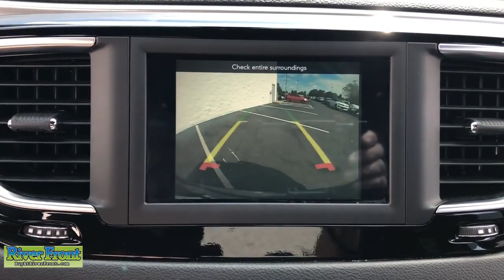2020 Chrysler Pacifica St. Charles, Aurora, Glendale Heights, Naperville, North Aurora, IL R6978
Granite Crystal Metallic Clearcoat Used 2020 Chrysler Pacifica available in North Aurora, Illinois at RiverFront CDJR. Servicing the St. Charles, Aurora, Glendale Heights, Naperville, IL area.

CARFAX One-Owner. Clean CARFAX. Granite Crystal Metallic Clearcoat 2020 Chrysler Pacifica TouringbrFWD 3.6L V6 24V VVTbrbrBLUETOOTH, TINTED WINDOWS, ONE OWNER!, CLEAN CARFAX!, BACKUP CAMERA, S PACKAGE!!!, DVD!!!, 20 FACTORY WHEELS!!!, BLIND SPOT MONITORING!!!, PARKSENSE!!!, REMOTE START!!!, 1st Row Soft Seatback, Black Badging, Black Chrysler Grille Wing Badge, Black Day Light Opening Moldings, Black Spear Rear Fascia Applique, Blind Spot & Rear Cross Path Detection, Body Color Door Handles, Bridgestone Brand Tires, Cloth Bucket Seats w/S Logo, Falken Brand Tires, Integrated Voice Command w/Bluetooth, Leather Wrapped Steering Wheel, ParkView Rear Back-Up Camera, Power Liftgate, Premium Fascia Upper/Lower Grille w/Black Surround, Quick Order Package 27W, S Appearance Package, S Badge, Single Rear Overhead DVD System (DISC), Wheels: 20 x 7.5 Aluminum Black Noise.brbrOur mission is to earn the customer's loyalty by delivering sales and services experiences with high quality, excellent value, integrity and enthusiasm. We function as a team, work ethically and focus on meeting and striving to exceed the expectations of our customers.brbrWe are open and ready to assist in your vehicle purchase! Odometer is 14170 miles below market average! 19/28 City/Highway MPG